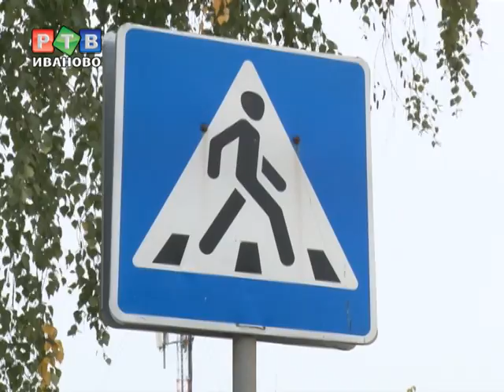Дорога в школу должна быть безопасной